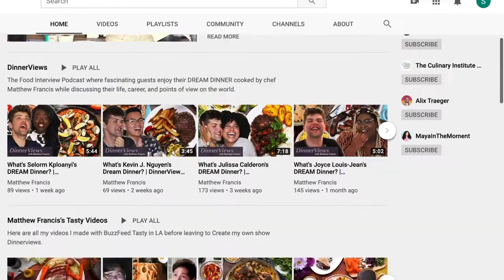Classic Beef Vegetable Stew Recipe! | Matthew Francis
This Beef Stew Recipe with Vegetables is the perfect, easy weekend dinner! Recipe Below!

Come Chat with Me! (@matthewfrancisj):

CREDITS

DIRECTOR, EXECUTIVE PRODUCER, CHEF, RECIPE WRITER, EDITOR
Matthew Francis
CLASSIC BEEF STEW RECIPE:
Serves 8

INGREDIENTS
2 pounds beef chuck/eye round., cut into 1-inch cubes
Cracked Black Pepper to taste
¼ cup all-purpose flour
1 tablespoon smoked paprika
1 tablespoon canola oil
3 cups coarsely chopped onions (about 2 large)
6 garlic cloves, minced
4 tablespoons tomato paste
2 cups dry red wine
1 tablespoon dried thyme
1 tablespoon dried rosemary,
1 tablespoon  herbs de Provence
3 bay leaves,
1 tablespoon Worcestershire Sauce
2 cups homemade beef broth
3 cups oblique-cut carrots
3 cups cubed Yukon gold potatoes
1-1/2 teaspoons minced fresh rosemary, divided
1 cup fresh or frozen peas (optional)
Fresh thyme and rosemary

PREPARATION:
Cut your beef roast into 1-2 inch cubes and place into a large bowl. Season with a heavy amount of kosher salt and cracked black pepper. Add the flour and paprika. toss the beef cubes until evenly coated in the flour.
In a Dutch oven, add some oil on medium-high heat. Sear the beef cubes in batches until each side is dark brown. To do this, sear 4 minutes on the first side until dark brown. Flip and cook for 4 minutes more on the other side, and then flip onto the other sides or just move around with a wooden spoon until all edges are dark brown. Remove the beef pieces and set aside.
Add in your chopped onions to the pan with excess beef fat, add salt and pepper, and cook until the onions begin to caramelize, about 10 minutes.
Add the minced garlic, and stir until aromatic and soft. The onions should be dark by this point.
Stir in the tomato paste, and cook until it turns brown and beings to stick to the bottom of the pan and caramelize.
Deglaze with the red wine and scrape all the flavorful browned bits on the bottom. let the wine reduce until almost dry again, about 3 minutes.
Add the dried thyme, rosemary, herbes de Provence, and bay leaves.  Add the beef broth, stir and bring to a boil. add the seared beef cubes back into the stew liquid. Reduce heat; cover and braise in the oven at 350F  until meat is almost tender, about 1-1/2 hours.
Remove from the oven, Add the carrots and yukon gold potatoes, add more beef broth if needed. Cover and return to the oven to braise until meat and vegetables are tender, about 30 minutes longer.
Discard bay leaves. add some fresh peas and fresh thyme and rosemary.